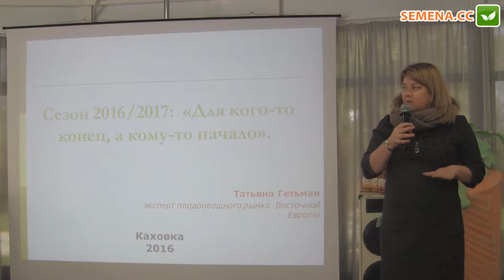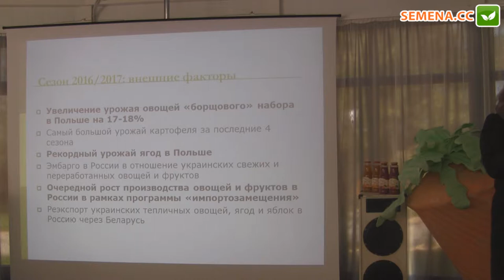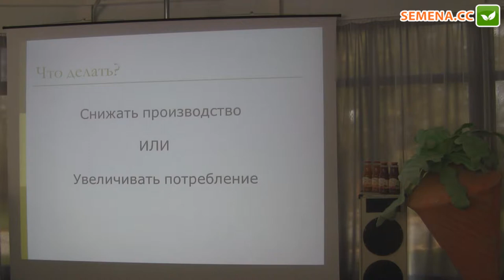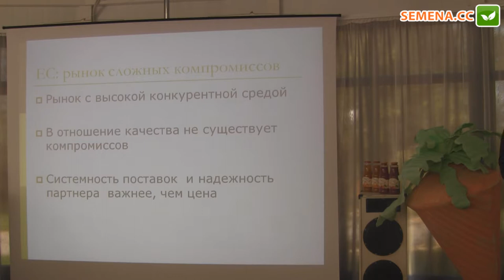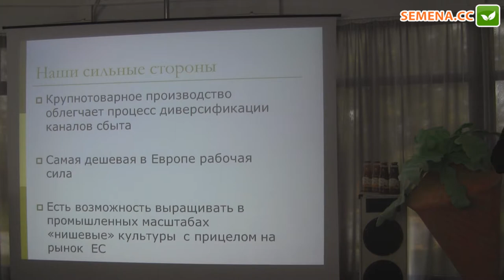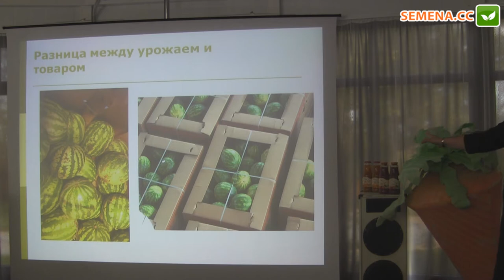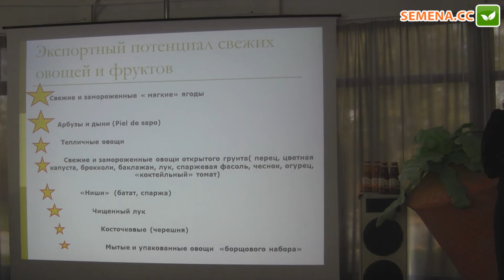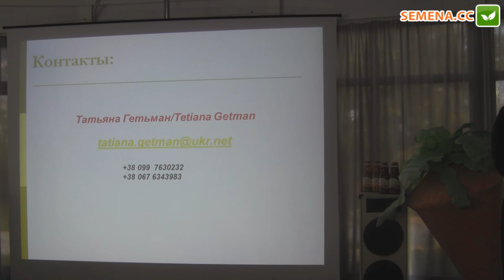Ситуация на рынке 2015-2016 (Clause) день поля